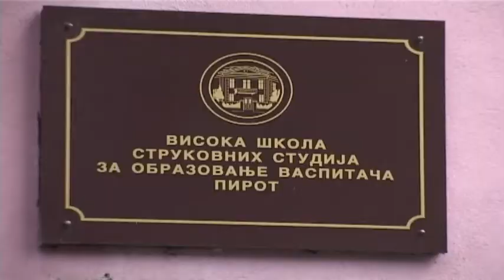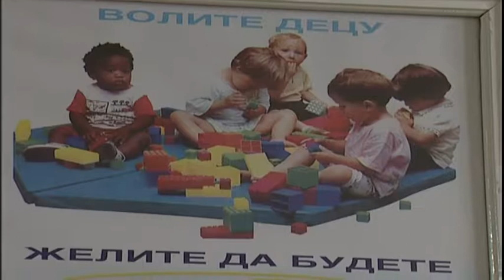ODRŽANA ŠKOLA ZA RODITELJE ''MAMA, TATA PRIČAJTE SA NAMA''